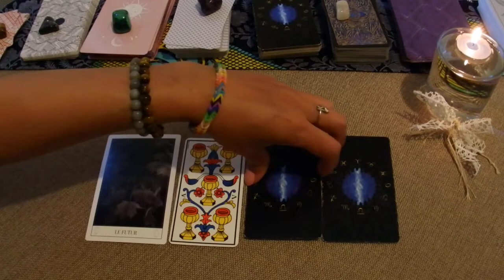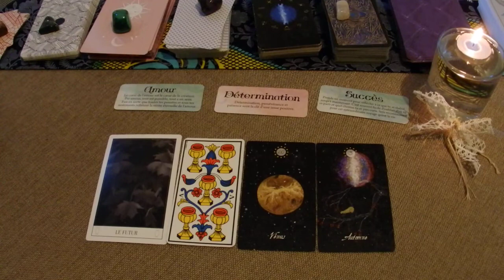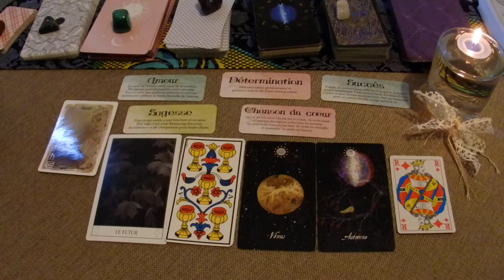Capsule pop du 15 septembre 2020